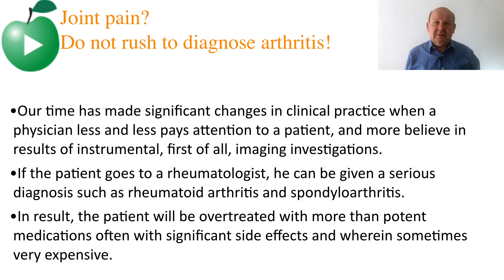WEB H&D in English - Joint pain? Do not rush to diagnose arthritis!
About this video: Our time has made significant changes in clinical practice when a physician less and less pays attention to a patient, and more believe in results of instrumental, first of all, imaging investigations. Many problems have accumulated in rheumatology and orthopedics.